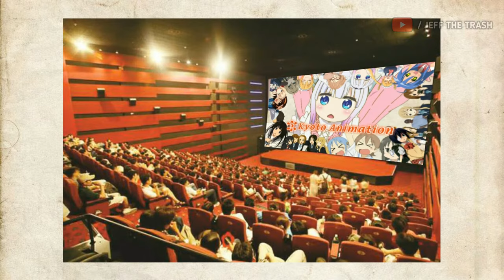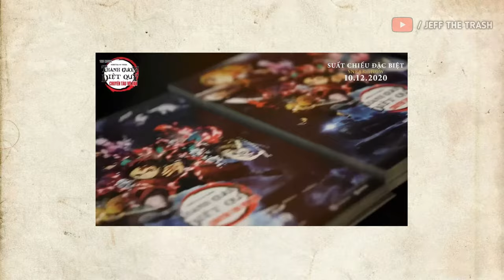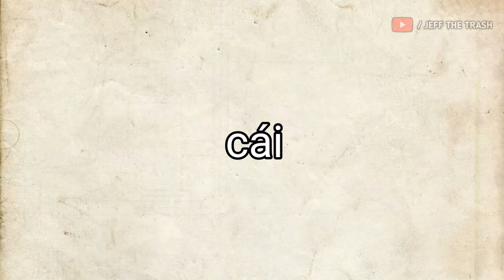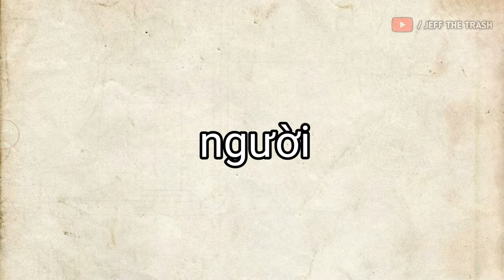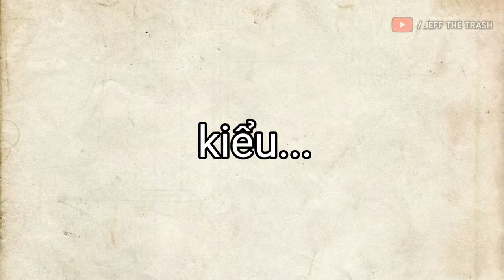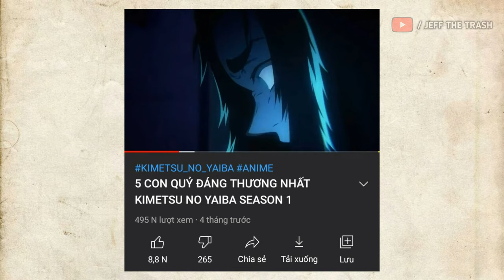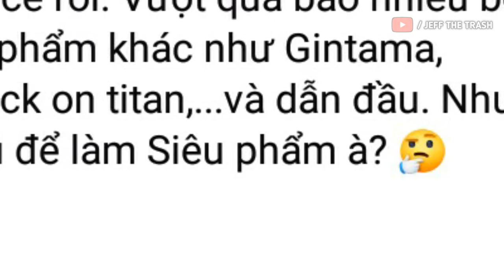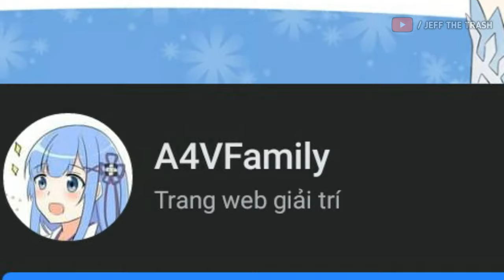KIMETSU NO YAIBA không hay như bạn nghĩ...!?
Script: tôi
Editor: tôi
Voice: tôi

Đúng rồi, cái gì cũng tới tay tôi hết.

Nhà hảo tâm:
LE DINH HUY